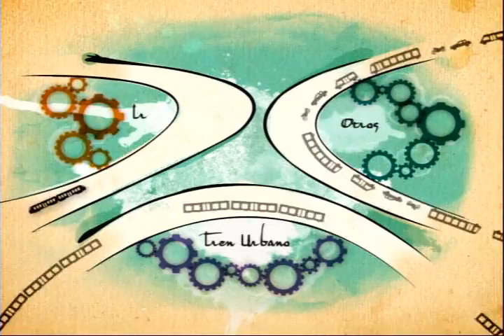En Rieles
Animación para la exhibición En Rieles en la Sala Rafael Carrión Pacheco del Banco Popular del Viejo San Juan.
Producción: Luna Films; Cliente: Banco Popular